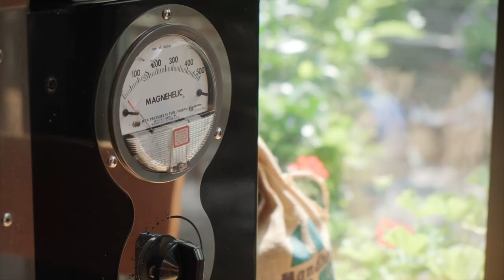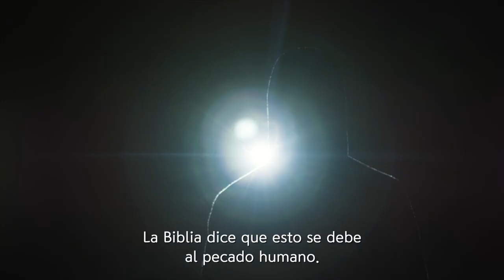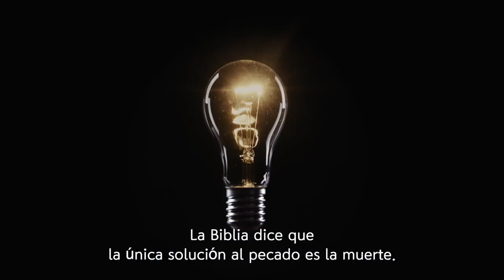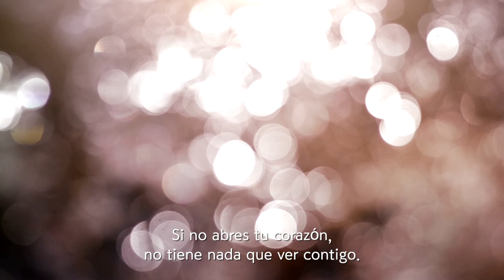[THE FOUR] A quien amo. La historia detrás de los símbolos. | ෆ ÷ † ? | 심볼 그 너머의 이야기 Spanish Ver.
The Four, una historia de amor de verdad que quería compartir contigo.
Intercambiemos nuestros pensamientos sobre el amor y conozcamos juntos el amor verdadero a través de los cuatro símbolos ❤️

Producción: CCCVLM (El contenido de THE FOUR está gestionado por CCC Korea a través de consultas legales).
ෆ ÷ † ?

THE FOUR, 당신과 나누고 싶었던 진정한 사랑 이야기.
네 가지 심볼을 통해 서로가 생각하는 사랑에 대해 나누고 진정한 사랑에 대해 함께 알아가요 ❤️

제작 : CCC VLM (THE FOUR 콘텐츠는 법적 협의를 통해 한국CCC에서 관리하고 있습니다.)